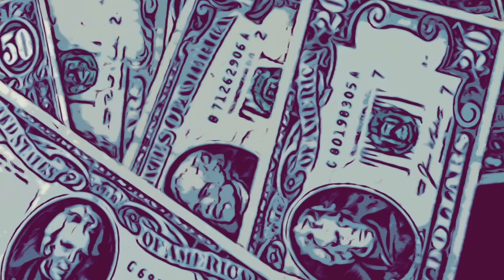Symmetry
watch how u step to me hunnid round drum to the right and the left of me
and I gah aim shot goin land line of symmetry
just see some opp on they way to the cemetery
wonder which strains my grower goin send to me
my dawgs da step round this fuck like a centipede
as I geh bread now this shit complementary I gah a bank roll da date back a century Nigga!!
and I gah new money too fuck nigga make the wrong I goin shoot
when last yuh stick been in use
bitch I could see why u lend out to that fuck to yo crew
I geh a bad bitch begging new shoes
geh a next bad bitch thats does update me on the new news
I could chose when a op goin make the news too I riding round wid a Glock pop blen and bamboo